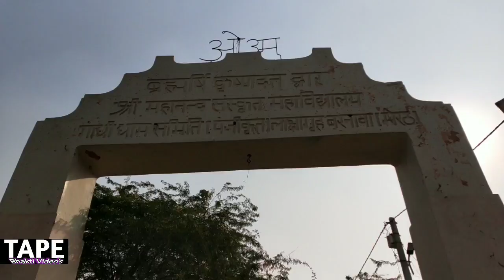महाभारत का लाक्षागृह (बरनावा) उत्तर प्रदेश - where is the Lakshagrah (Mahabharat) - Lakshagrah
I m Prahalad Singh, I visit in lakshagrah whose in Barnava meerut uttar pradesh

दोस्तो इस वीडियो में आपको 5 हजार वर्ष पुराने लाक्षागृह को दिखा रहा हूँ जिसके कुछ अवशेष आज भी मौजूद हैं और महाभारत की उस मार्मिक कथा की याद दिलाते है जहाँ से शकुनि और दुर्योधन द्वारा पाँडव को जिंदा लाक्षाग्रह मे जलाने की रणनीति तैयार की गई थी। आज मै प्रहलाद सिँह अपने सहयोगी रोहित के साथ बरनावा मे स्थित लाक्षागृह मे पहुँचे और विडियो के माध्यम से आपको महाभारत के इस लाक से बनाये गये लाक्षागृह को शूट किया और जहाँ से युधिष्ठिर, भीम, अर्जुन, नकुल, सहदेव अपनी माता कुंती के साथ गुफा से निकले थे वह गुफा भी हमे मिली है आप विडियो मे देख सकते हैं। आज लाक्षाग्रह एक खंडहर मे बदल चुका है यदि सरकार कोशिश करे तो ये लाक्षागृह एक बेहरीन पर्यटन स्थल हो सकता है और उत्तर प्रदेश का नाम ओर भी मशहूर हो सकता है।

कैसे पहुँचे -
यदि आप लाक्षागृह देखना चाहते हैं तो आप यदि दिल्ली से आते हैं तो आपको बडौत आना पडेगा और बडौत से मेरठ वाली गाडी या बरनावा वाली गाडी मे आना होगा, दिल्ली से लगभग 80 किमी दूर पडता है और बडौत से लगभग 35 किमी, यहाँपर मेरठ से भी आना आसान होगा, मेरठ से सीधे बडौत वाली गाडी मे बैठे और बरनावा का टिकट ले, आन रोड ही ये टीला आपको दिख जायेगा, आप अपने वाहन से भी यहाँ आ सकते हैं।

My gears -आप यहाँ से भी इन्हे खरीद सकते हैं

Boya 2 in1mike-
Boya mic
Boya BY MM1
Real me 7
Realme 7
Gorila trypod
Camera -
Rec Zoom h1
Rec Adopter

About - tape bhakti is a youtube channel, you get find here hindi vlogs, Personal vlogs, traveling vlogs, short film, devotional songs, bhajan live .